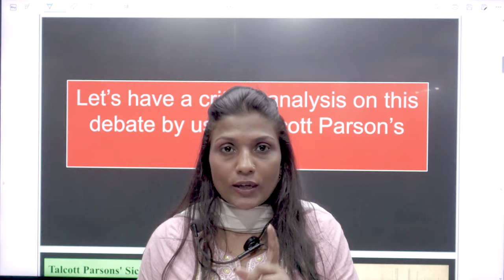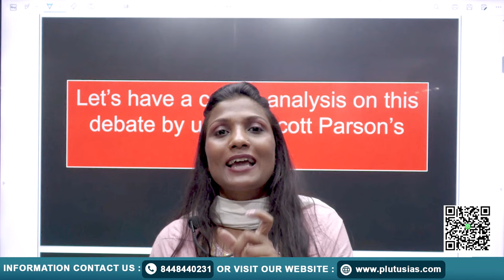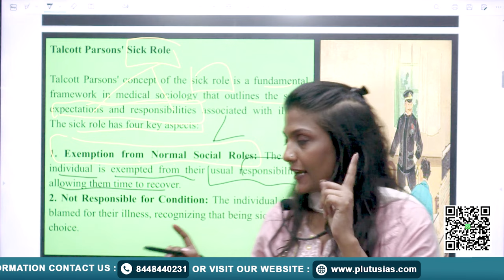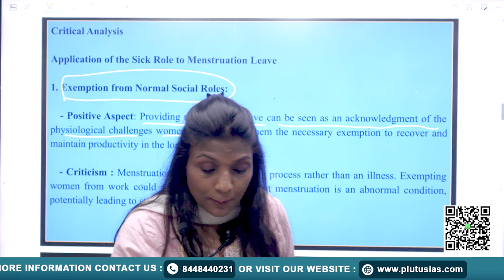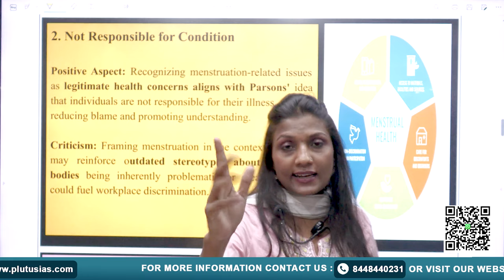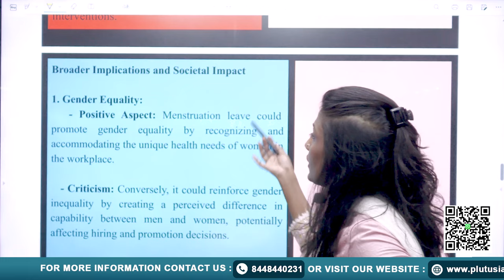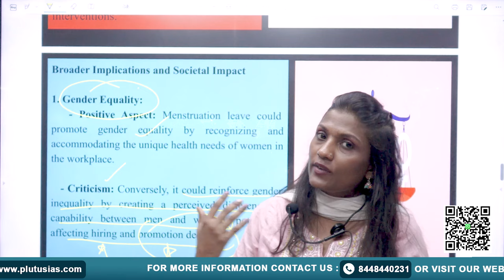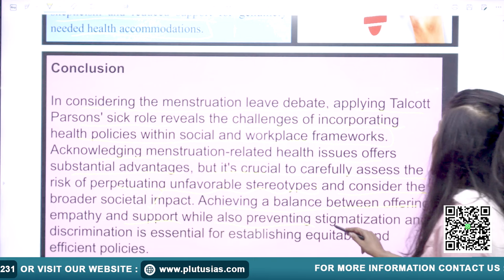Debate on Paid Period Leaves I Menstrual Leave I Dr Huma Hassan I Plutus IAS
The menstruation leave debate centers on whether such leave acknowledges a legitimate health issue or reinforces gender stereotypes and discrimination. Applying Parsons' sick role framework, it can promote understanding and health but risks medicalizing a natural process and perpetuating workplace inequality, potentially affecting gender equality and workplace dynamics.

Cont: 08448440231